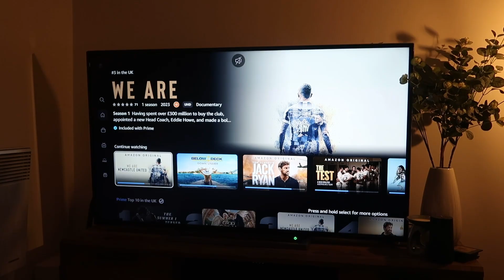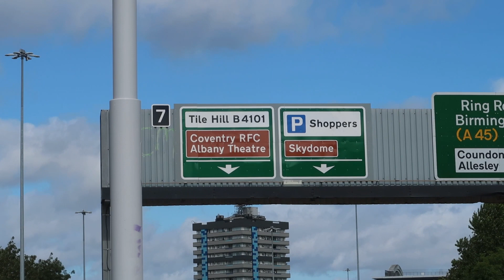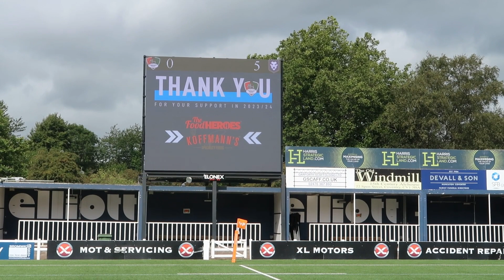Playing for my NEW CLUB against my Old Club...